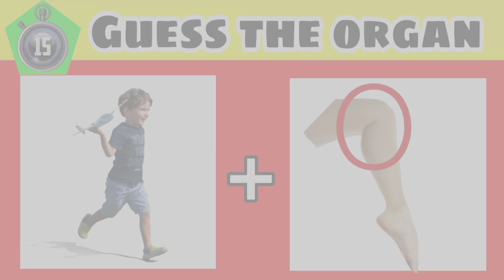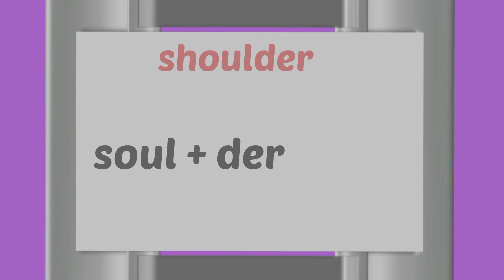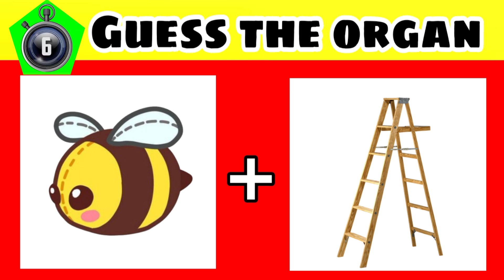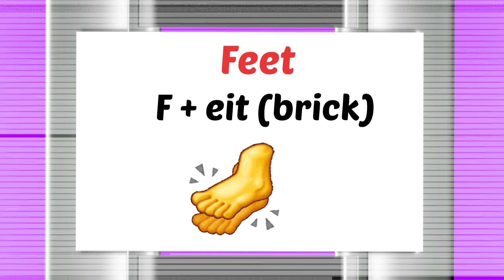Guess the body part | guess by amezing pictures | guess by emoji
Guess the body organ | guess by amezing pictures | guess by emoji